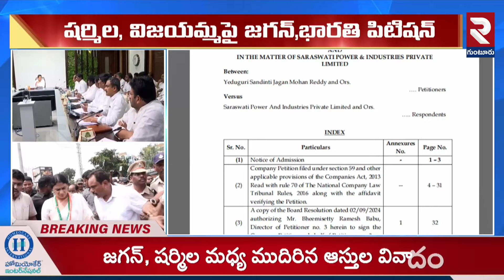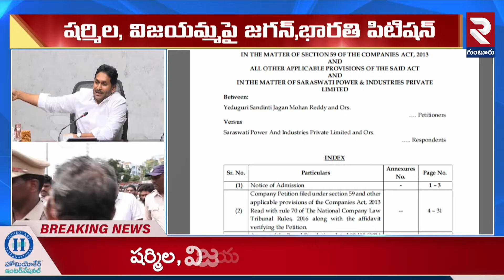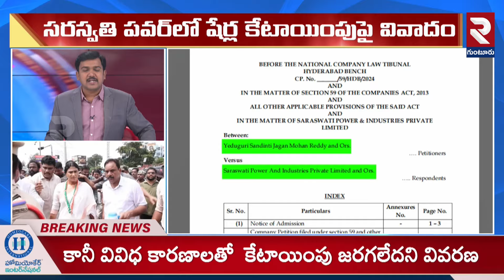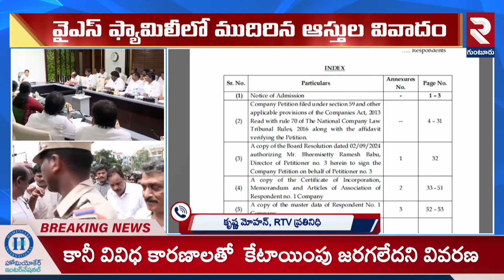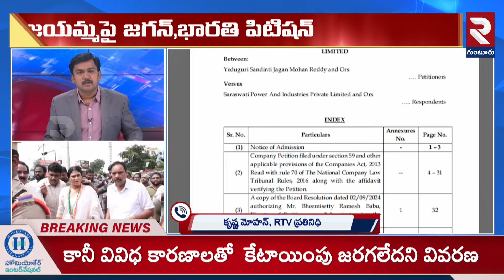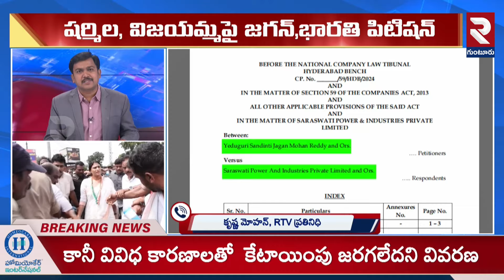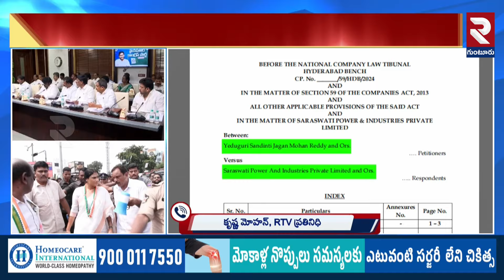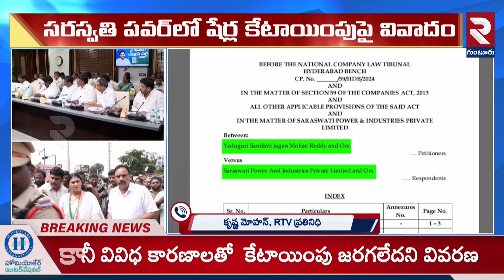రాజన్న బిడ్డల మధ్య ఆస్తుల వివాదం..| YS Jagan Filed Petition Against YS Sharmila In High Court | RTV